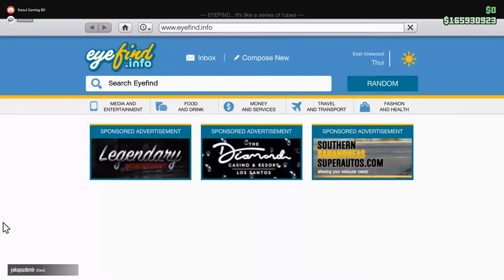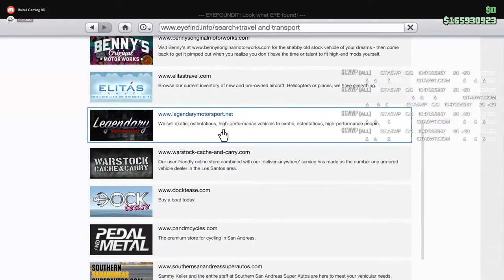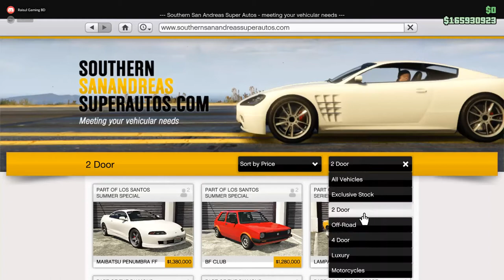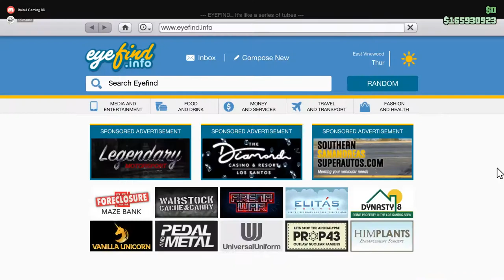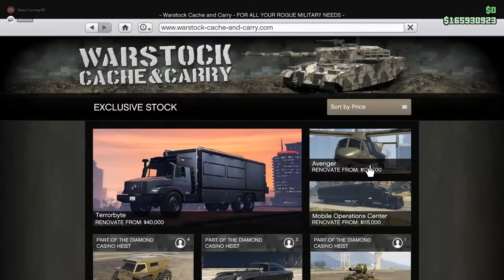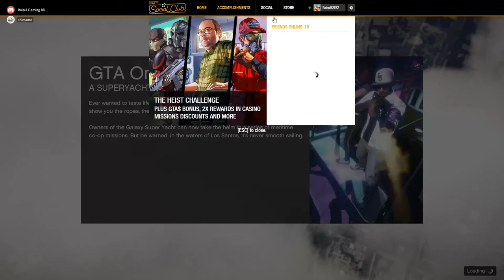GTA Online Insurgent Armored Car Test With 12 Missile